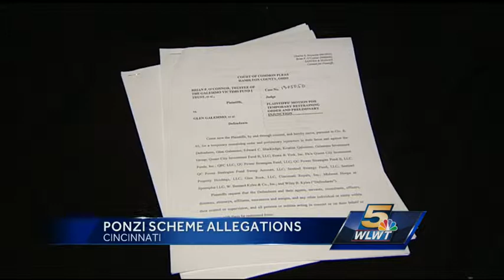Attorney says accused money manager has not fled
Asked whether embattled money manager Glenn Galemmo is still in Cincinnati or has departed for Florida or elsewhere, his legal counsel reverts to his standard line so far.